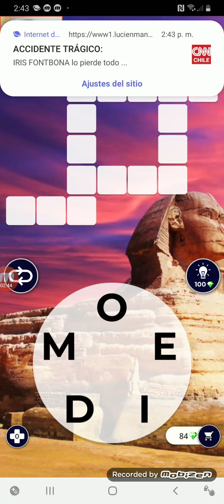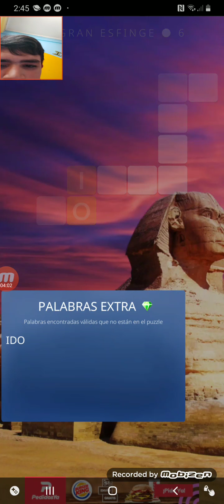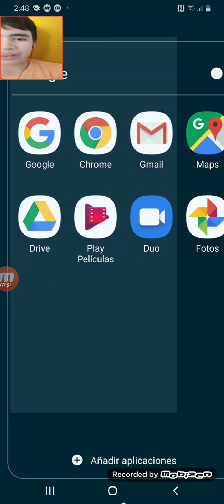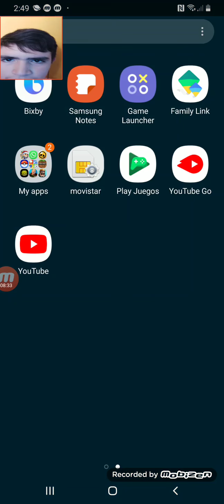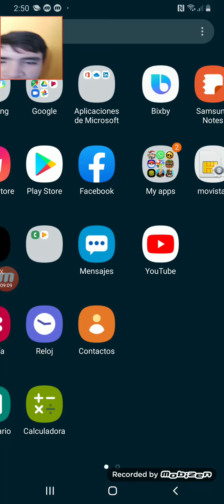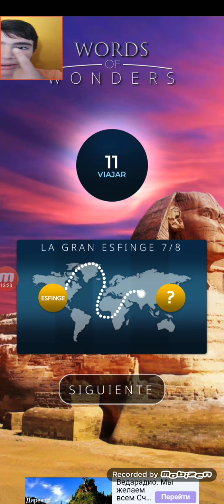El juego estresante parte prueba maximiliano pannunzio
DESCARGALO